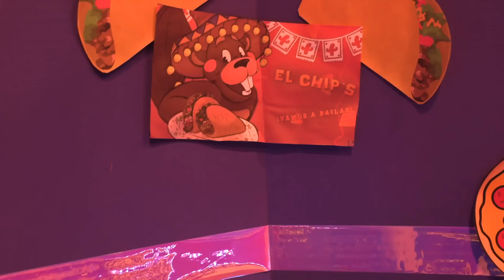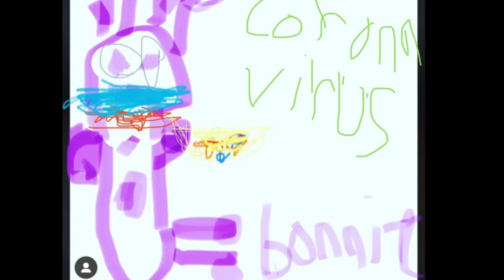Gw Movie- Security Breach Part 4 (Roxy Raceway)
Wanna send Fan art? Send your picture to us through our Instagram gabes_world_offical.

Does anyone really read the description?